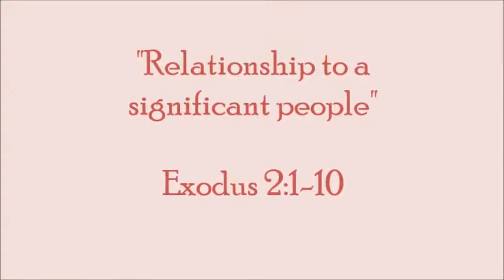Christ Bible Baptist Church-Paliparan PREACHING "Relationship to a significant people"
~January 11, 2015, Sunday Morning Service
Speaker: Rev. Pastor Paulo Malabanan
Topic: Relationship to a significant people